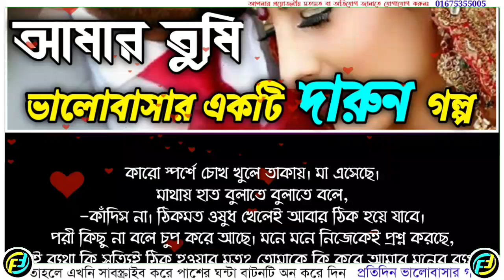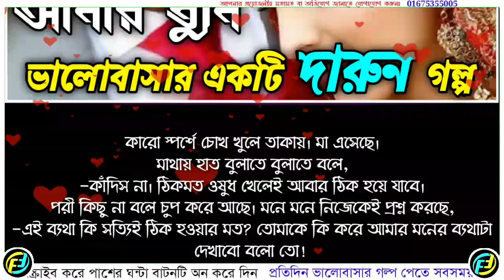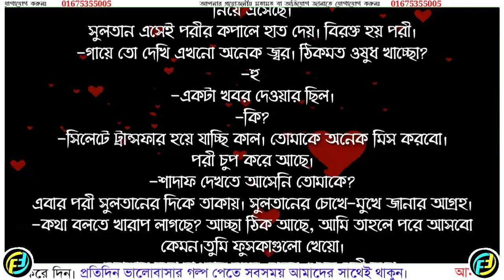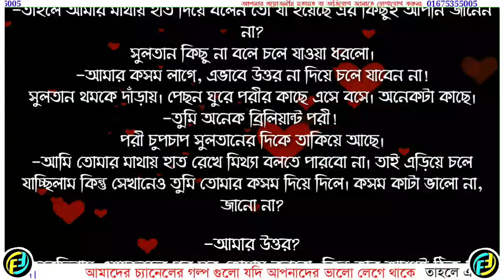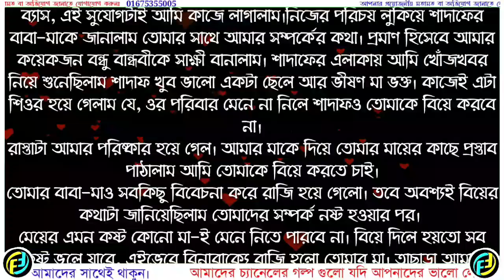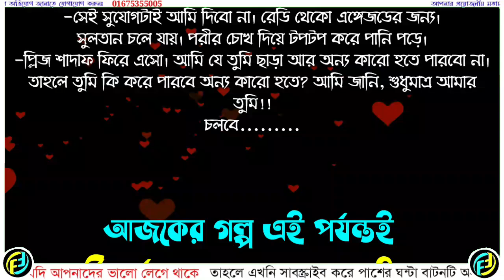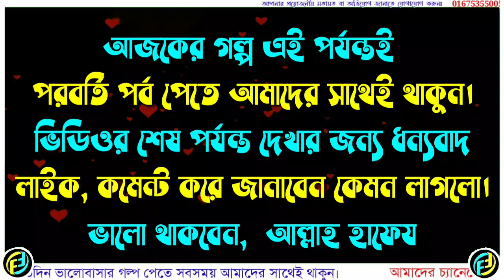আমার তুমি | পর্ব - ১৩ | Romantic Love Story | ভালোবাসার একটি দারুন গল্প | Faruk's Diary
গল্পের নামঃ আমার তুমি
লেখাঃ মুন্নি বিনতে প্রিয়া

ভালোবাসার গল্প
রোমান্টিক গল্প
প্রেমের গল্প
বেদনার গল্প
Valobasar Golpo
Romantic love story
premer golpo
Ripons Diary
Love Road
Tanvirs Voice
Love garden
Faruk Media

💞. Valobasar golpo. 💞
💞. Premer golpo. 💞
💞. Koster golpo. 💞
💞. Jeboner golpo. 💞
💞. Prem Nibedon. 💞

❤ Thanks For Stay With Faruk's Diary. ❤